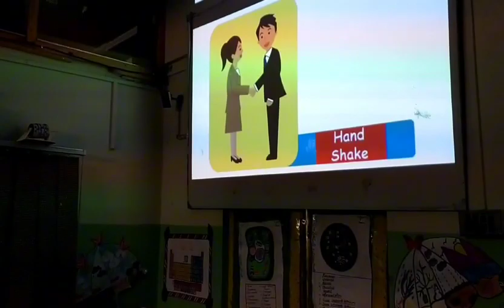The students of the Mighty Minds Academy are taking their Projector class with full interest.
Video from Mighty Minds Academy